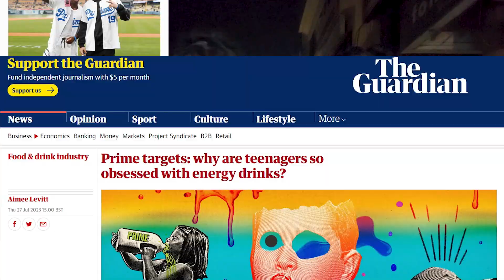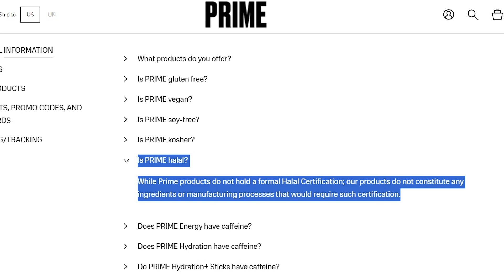We tried PRIME for the first time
In this video, we try Prime Drink for the first time in Pakistan and give our honest review of its taste, price, and availability. We also let you know where you can buy it in Pakistan.

Prime Drink is a new energy drink created by LoganPaul and KSI. It has been gaining popularity all over the world. We were excited to try it and see what all the hype was about.

Video by: Saqib Tanveer